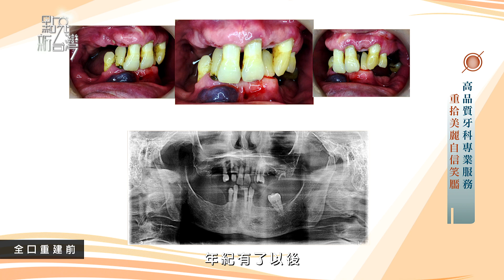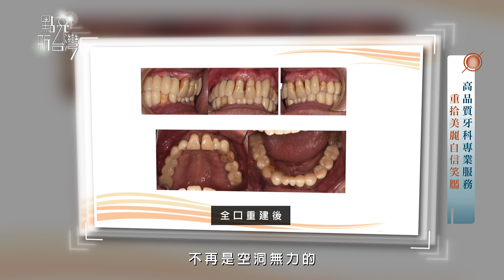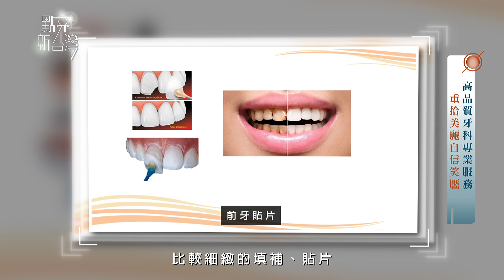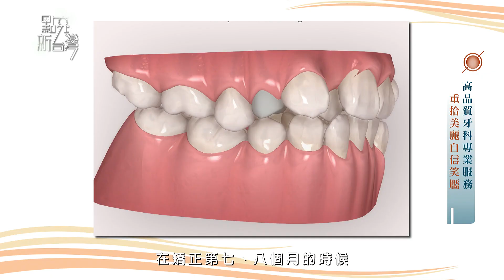年代『點亮新臺灣』光遠牙醫診所-高品質牙科專業服務 重拾美麗自信笑靨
隨著科技的進步，牙科治療也逐漸邁入數位化。
光遠牙科診所成立至今已在地服務約30年，自成立以來逐漸以數位化方式管理，不只是便於蒐集及整理患者資料，也方便透過影像的呈現和患者溝通療程，模擬出治療後的效果。讓患者在療程前充分了解，治療中更感安心。
就讓我們一起更了解光遠牙醫吧!

►光遠牙醫診所
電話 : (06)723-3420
地址 : 台南市佳里區延平路236號